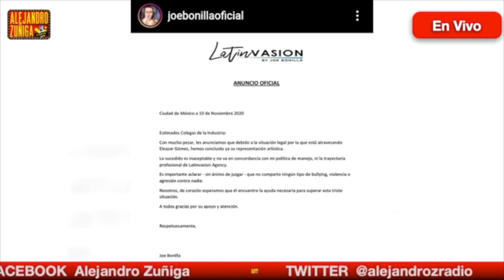OTRA PERSONA ABANDONA A ELEAZAR GOMEZ!!